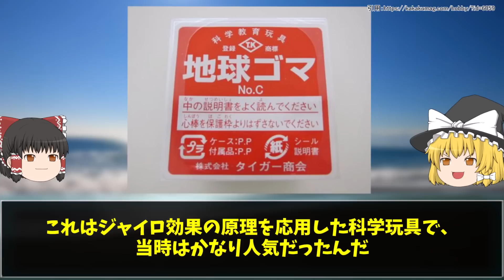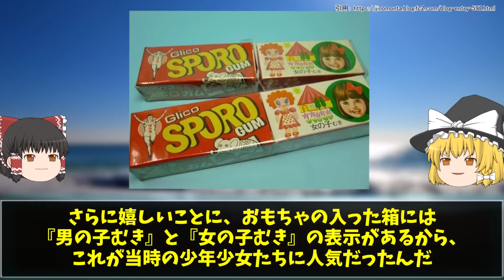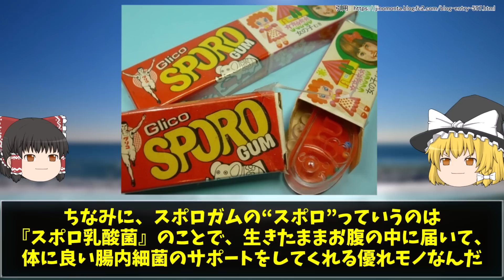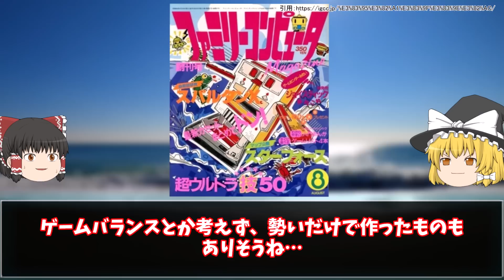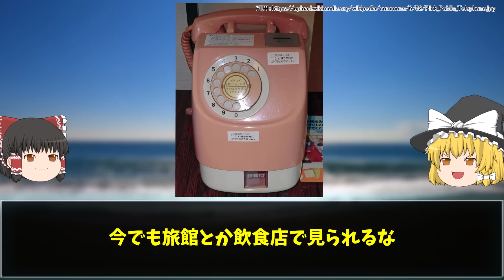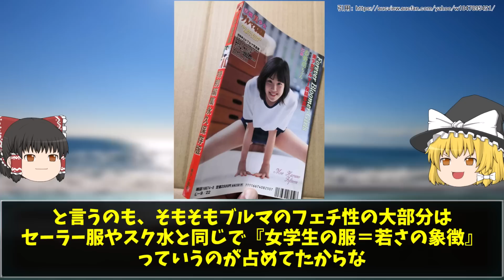【ゆっくり解説】昭和の当たり前がヤバすぎる9選 Part4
今回は「昭和の当たり前がヤバすぎる9選 Part4」についてゆっくり解説だぜ。